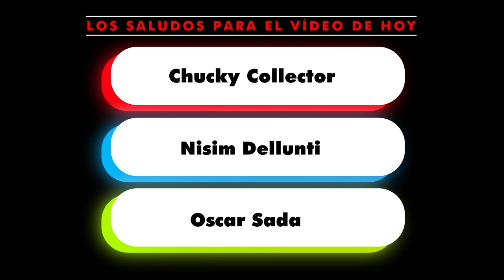JEEPERS CREEPERS REBORN - Todo lo que se sabe de la NUEVA película.